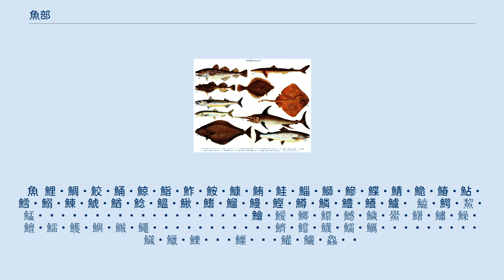魚部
魚部（ぎょぶ）は、漢字を部首により分類したグループの一つ。
 康熙字典214部首では195番目に置かれる（11画の最初、亥集の9番目）。
 「魚」字は水生動物の一種である魚類の総称として用いられる。
また動詞として魚を捕まえることを意味したが、この字義には後に「漁」字が作られた。
その字形は魚を側面から見た形に象っており、上が頭で下が尾である。
 偏旁の意符としては魚類や水生動物に関することを示す。
その大部分は名詞であり、魚や水生動物の種類やその加工食品などの名称が大半を占める。
 魚部はこのような意符を構成要素に持つ漢字を収録する。
なお大陸の中国と異なり、日本は海洋国であるため、魚部の漢字には日本独自の国字や国訓が数多く存在する。
 中国簡体字では「鱼」の形を用いる。
 魚 鯉・鯛・鮫・鯒・鯨・鮨・鮓・鮟・鱇・鮪・鮭・鯔・鰤・鰺・鰈・鯖・鮠・鰆・鮎・鱈・鰯・鰊・鯱・鰌・鯰・鰮・鰍・鰭・鰡・鰻・鰹・鱒・鱗・鱧・鱶・鱸・ 𩻩・鰐・鯬・鯭・䱚・䱛・䱝・䱞・䱠・䱢・䱣・䱦・䱧・鱠・鱫・鱜・鱞・鱤・鱥・鱟・鱪・鱐・鱢・鱣・鱩・鱯・鱮・鱡・鱦・䲐・䲑・䲒・䲓・䲔・鱭・鱨・鱴・鱬・鱱・䲖・䲗・䲘・䲛・鱵・鱲・鱳・䲙・鱷・䲚・鱹・鱺・鱻・䲜